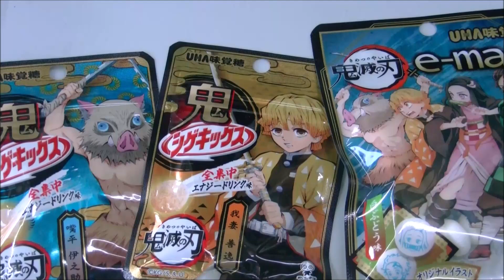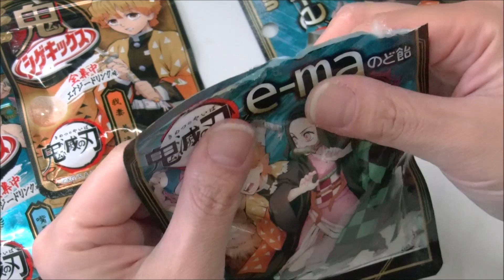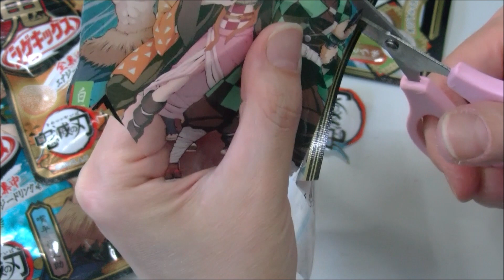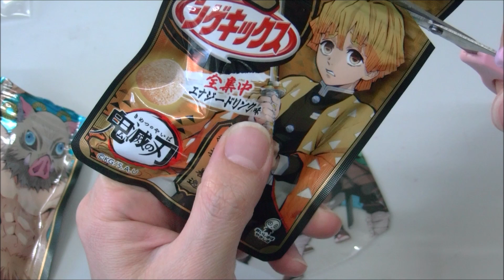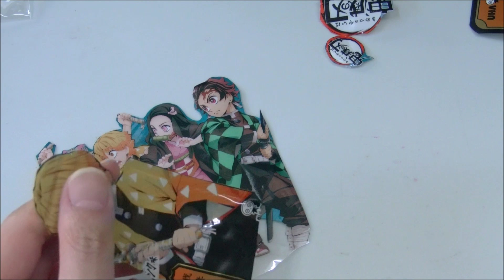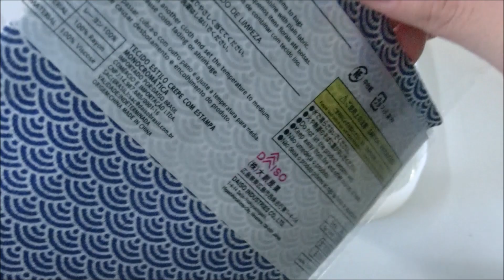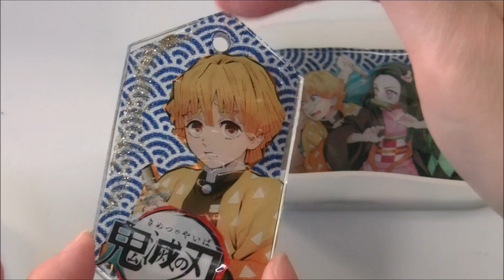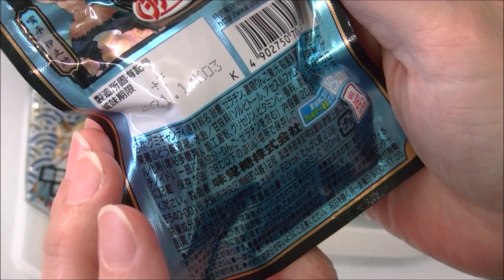[resin]レジン294＊お菓子＋100均だけで大きなプレート＊パッケージ封入＊鬼滅の刃＊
かなりかっこよくきれいに出来上がりました！！！